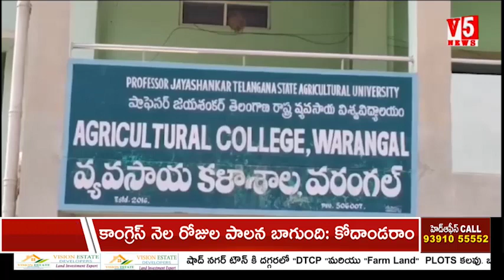రాజేంద్ర‌న‌గ‌ర్ యూనివ‌ర్సిటీ భూమిని హైకోర్టుకు ఇవ్వొద్ద‌ని రోడ్డెక్కిన వ‌రంగ‌ల్ స్టూడెంట్స్ | V5News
రాజేంద్ర‌న‌గ‌ర్ యూనివ‌ర్సిటీ భూమిని హైకోర్టుకు ఇవ్వొద్ద‌ని రోడ్డెక్కిన వ‌రంగ‌ల్ స్టూడెంట్స్